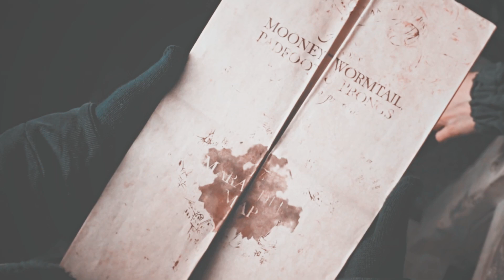Marauders Era | Comes and Goes (Collab)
HD and headphones are your best friends!

Ahhh, I absolutely love the end result of this collab, everyone's part is so amazing, I can't stop watching it jdlskjd

Thank you so much to all the incredible talented vidders who joined this!

FANCAST:
Lily Evans — Sophie Skelton
Peter Pettigrew — Dane Dehaan
Marlene Mckinnon — Alicia Vikander
Dorcas Meadowes — Maisie Richardson-Sellers
Regulus Black — Timotheé Chalamet
Frank Longbottom — Jim Sturgess
Alice Longbottom — Carey Mulligan
Severus Snape — Aneurin Bernard
Mary McDonald — Lily Collins
Andromeda Tonks — Keira Knightley
Ted Tonks — James McAvoy
Tom Riddle — Tom Hughes
Petunia Dursley — Vanessa Kirby

→ 𝐏𝐫𝐨𝐠𝐫𝐚𝐦: Sony Vegas Pro 14
→ 𝐂𝐨𝐥𝐨𝐫𝐢𝐧𝐠: SunnyVids